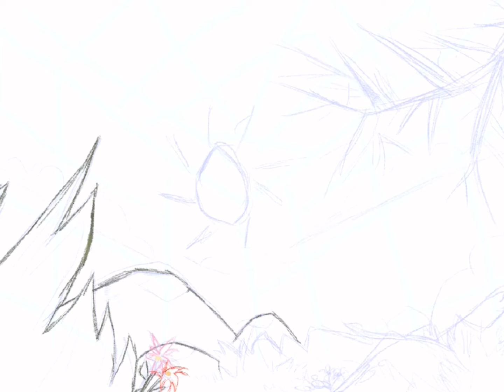Speed paint || 3